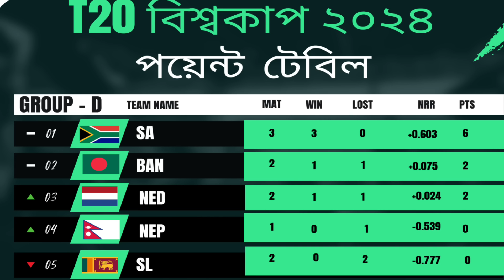বিশ্বকাপের পয়েন্ট টেবিল - ২০২৪| T20 World Cup Point Table 2024 | Sm1 Sports